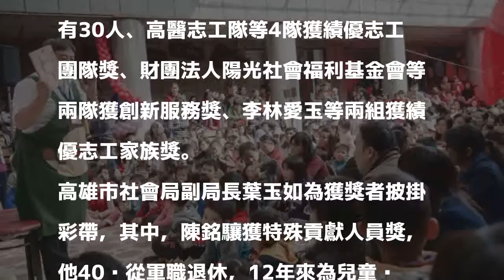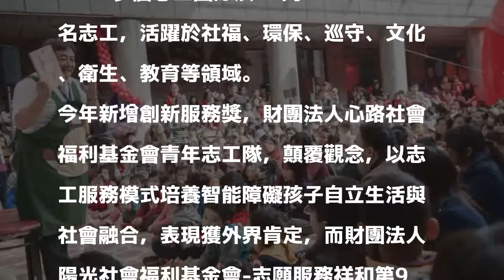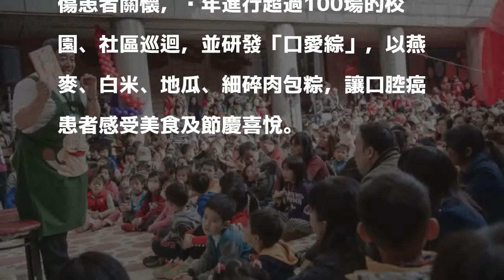高雄市「金暉獎」頒獎 退休軍官當志工12年獲表揚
［記者黃旭磊／高雄報導］退休軍官為兒童說故事，獲高雄市志工金暉獎。